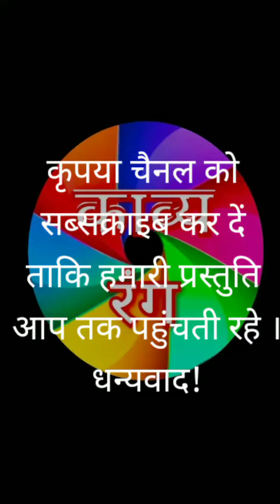काव्य रंग- 60 || जानता हूं ! बेमानी है इस वक्त प्यार || Janta Hun ! Bemani Hai Iss Waqt Pyar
संकल्प साहित्यिक, सामाजिक एवं सांस्कृतिक संस्था, बलिया (उ.प्र )

कविता - गोरख पाण्डेय
प्रस्तुति - आशीष त्रिवेदी
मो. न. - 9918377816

प्रस्तुति कैसी लगी कमेन्ट ऊंची में जरुर बताएं।